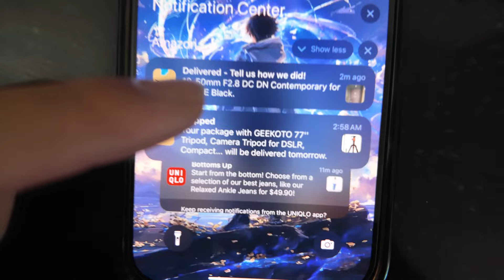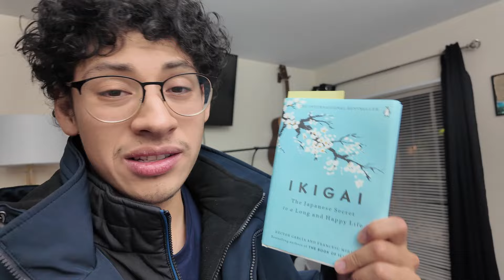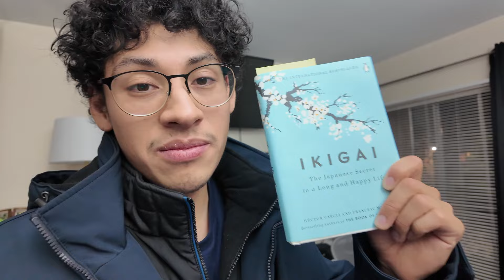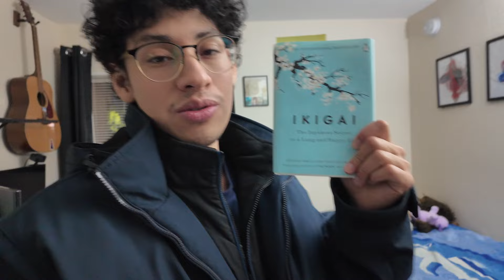I Bought The Sigma 18-50mm APS-C Lens| Working Out At The Park| Trying Janchi Korean BBQ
Recently I bought the Sigma 18-50mm APS-C lens and I can confidently say I am never going back to vlogging with another Lens.